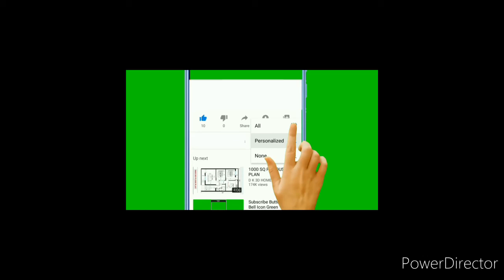Relaxing flute and nature sounds in 6 mins / TIME TO RELAX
You get a deep Meditation and deep Relaxing mind